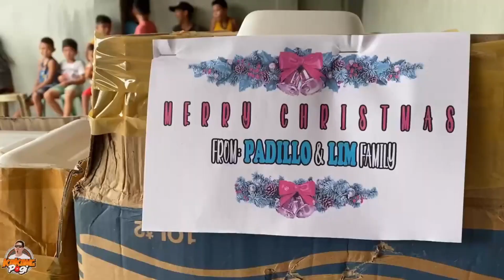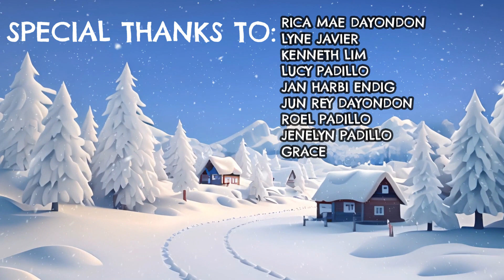PAMASKONG HANDOG 2023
1- LIKE = 1 - GIFT For Children